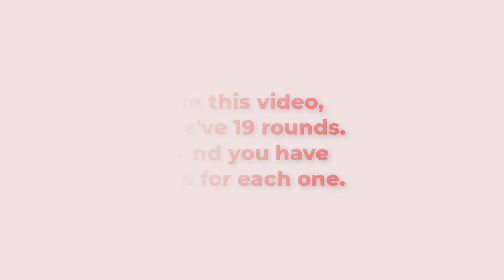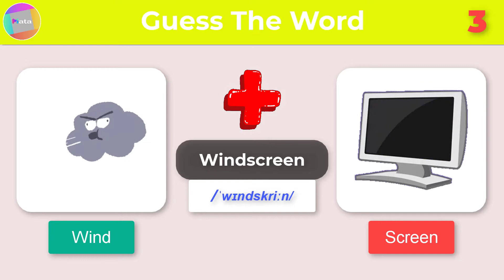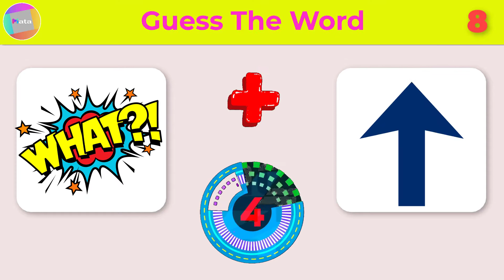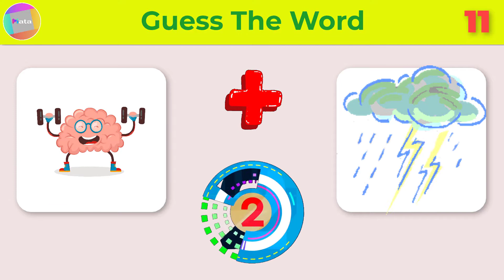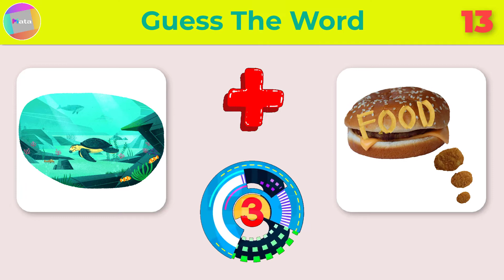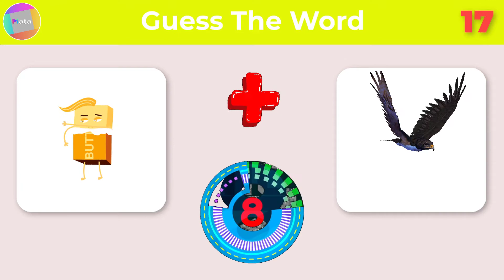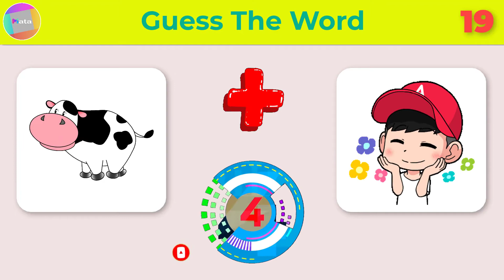CAN YOU GUESS THE WORD BY PICTURE? || PART 1 || Miata Sky.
*** Miata Sky.
➤ Welcome to a new challenge ,Try to guess the words from the emojis in the picture .
➤ With us, you will experience an environment where you can learn and play English at the same time.
➤ You will increase your vocabulary and IQ in just a short time.